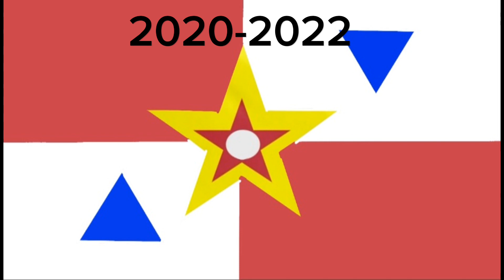Woodlands flag evloshon